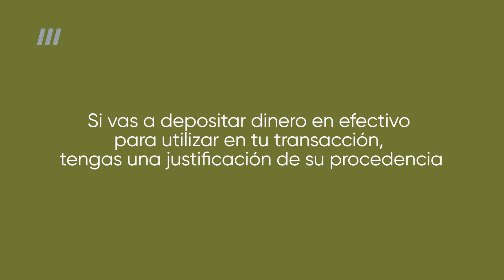CUIDADO al depositar dinero | Cómo depositar efectivo en tu cuenta al comprar un hogar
Millie Serrano, MLO, explica las razones por las que el banco verifica los depósitos de dinero en efectivo que ocurren en tu cuenta mientras pasas por el proceso de solicitar un préstamo hipotecario.

Facebook: Canal 85 de Liberty Puerto Rico